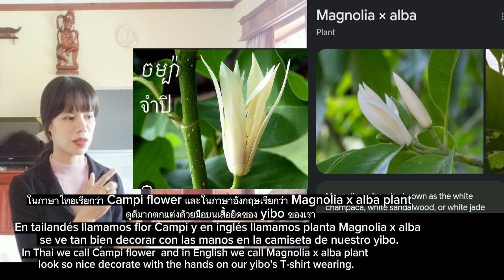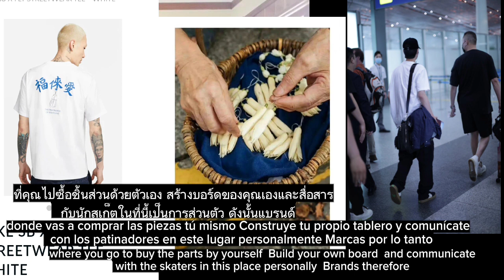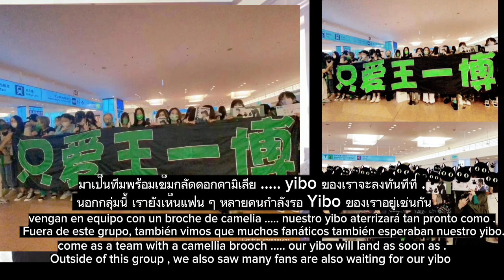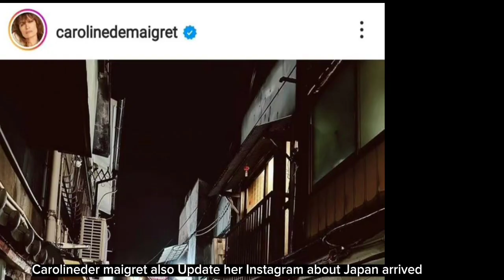💚Our yibo arrived safe and sound in Japan and our XiaoZhan WDB is broadcast on.